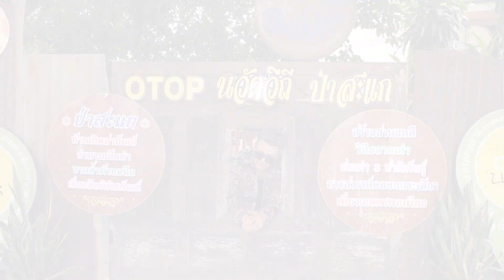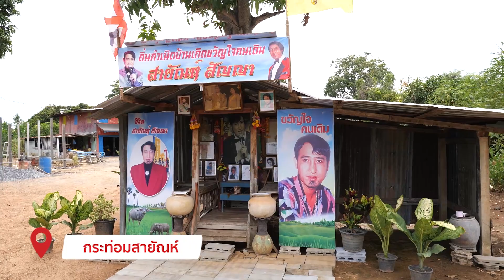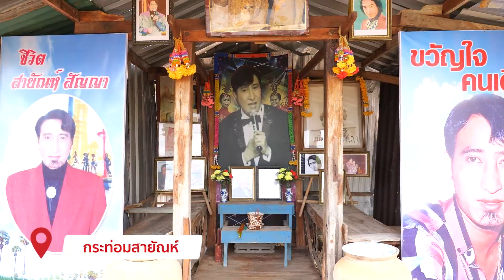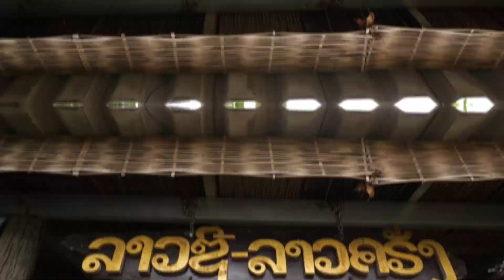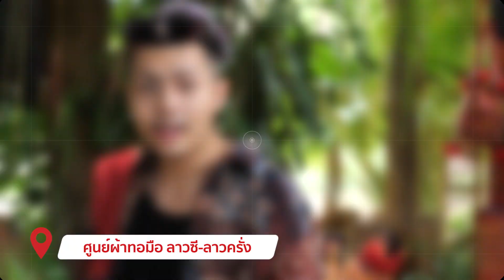ก๊อตพาเที่ยวแหล่งขุมโจร!!!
อยู่ๆก็อยากเป็นพี่ติ๊ก เจษฎา กับรายการเนวิเกตั้ว!!!